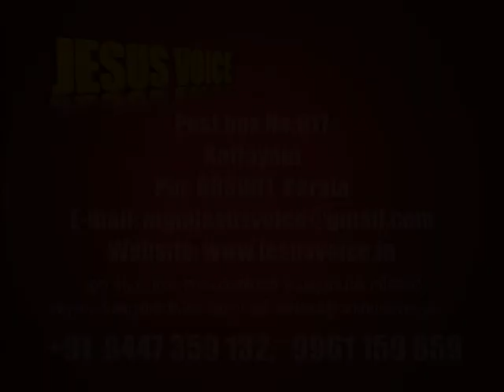Br.Ani George - Jesus Voice 24 10 2017 DAY